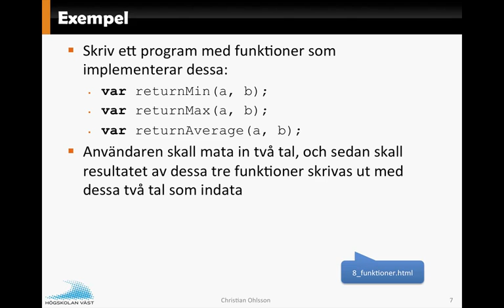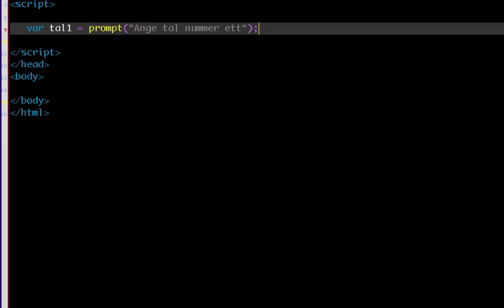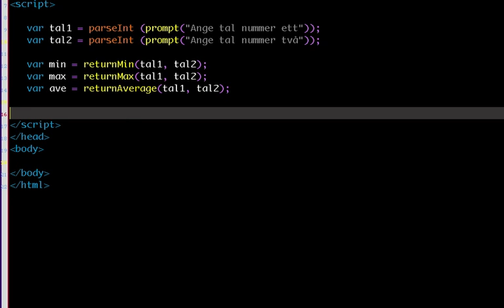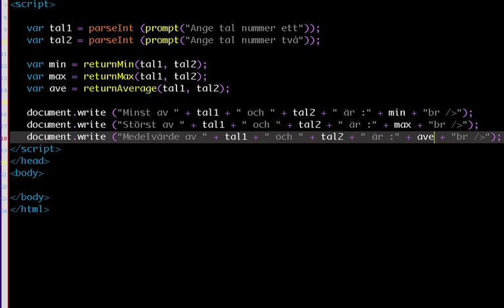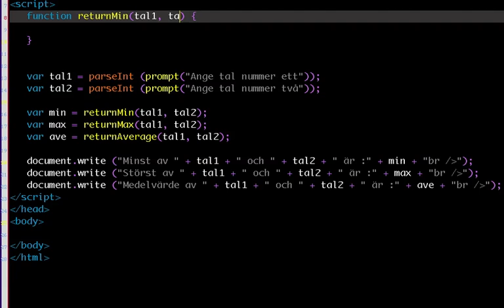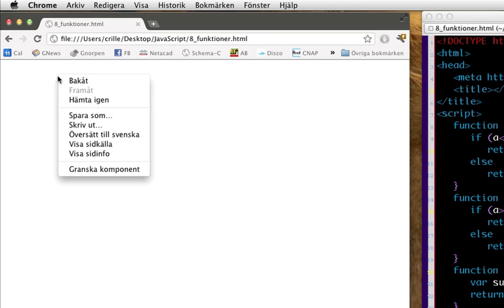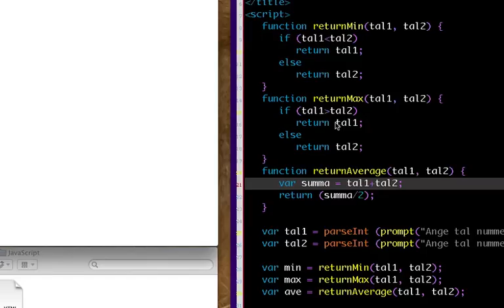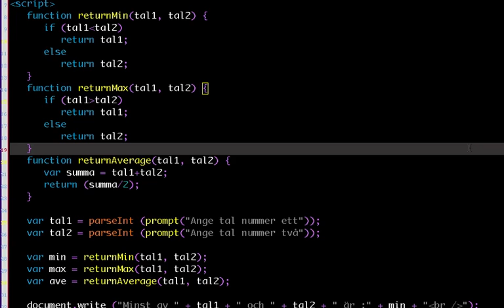JavaScript F8 Del2 Funktioner